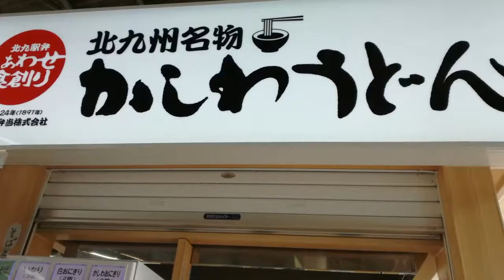(312)北九州名物 かしわうどんJR小倉駅にて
冬におすすめ！